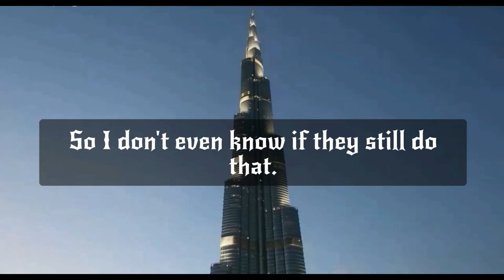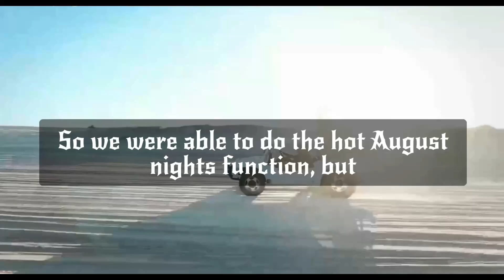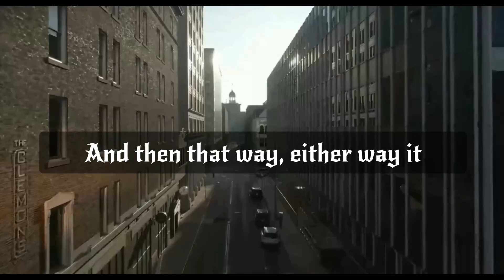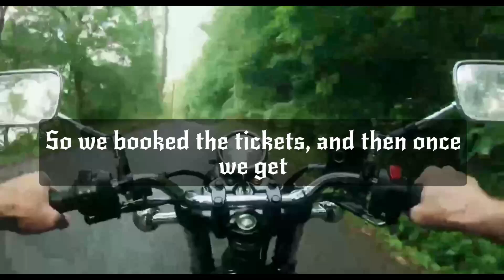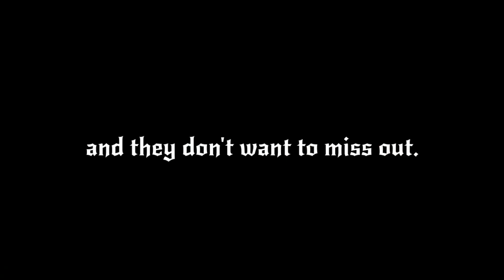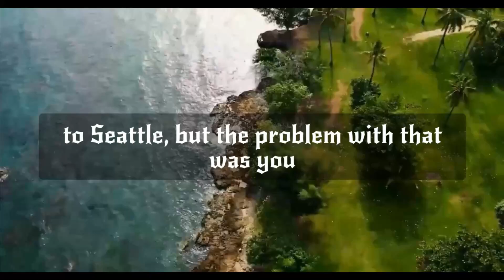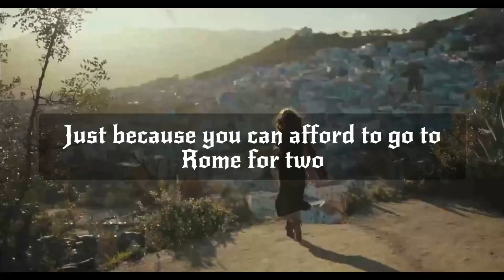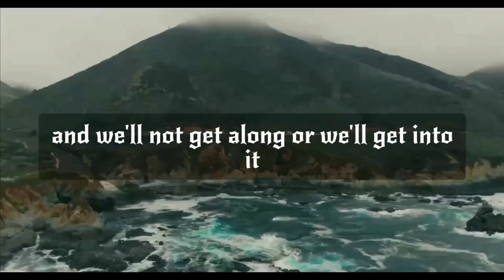HOW TO EFFECTIVELY PLAN AND TRAVEL with WOMEN.ABROAD. and ALONE🙏🏽🌍dating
This is how to travel alone with women and abroad